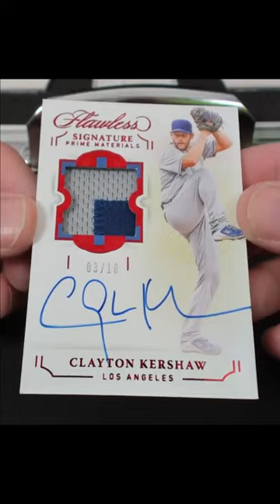2022 Panini Flawless Baseball Clayton Kershaw Signature Prime Materials!